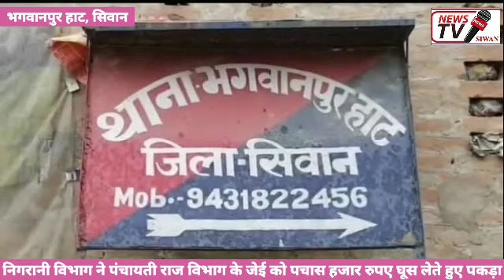सिवान के भगवानपुर हाट में 50 हजार रुपए घूस लेते पंचायती राज विभाग के जेई हुए गिरफ्तार-NEWSTVSIWAN.IN